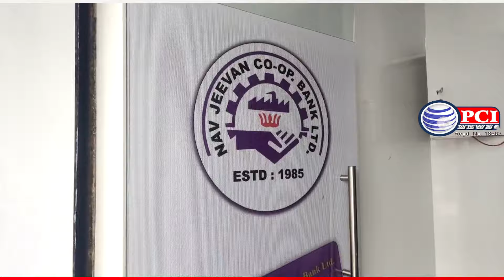नव जीवन को-ऑपरेटिव बैंक लिमिटेड की सीरु चौक शाखा का नई जगह उद्घाटन